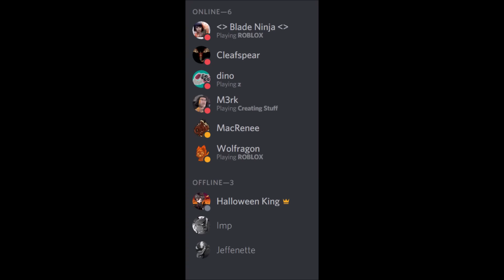Roblox Dinosaur Simulator - New Halloween Map Coming! + Eldering Utahraptor (Zero To Hero Episode 3)